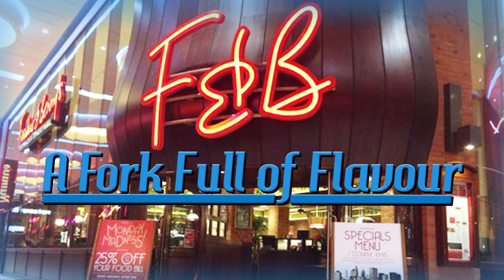Going through portals at Frankie & Benny's - Wembley - A Fork Full of Flavour Podcast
A Fork Full of Flavour - Episode 2